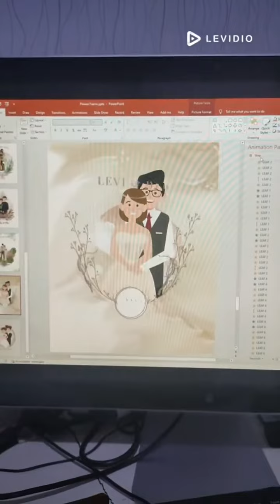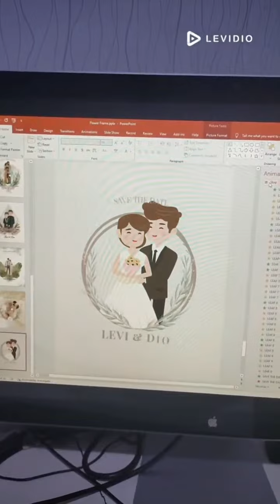Bikin Karakter Wedding Hanya Menggunakan Powerpoint Saja!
How to create wedding character using only powerpoint

Berikut tutorial membuat karakter wedding hanya menggunakan powerpoint saja.

Levidio adalah sebuah terobosan baru di bidang pembuatan video dan grafis. Levidio memudahkan semua orang dari semua kalangan untuk dapat membuat video dan grafis profesional hanya dengan menggunakan powerpoint saja.